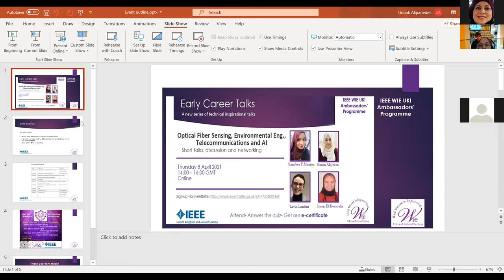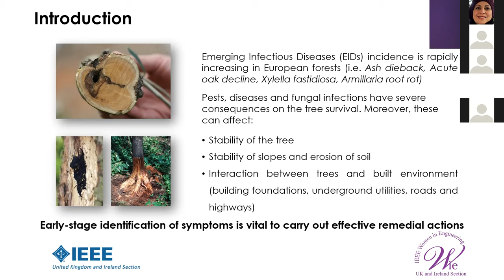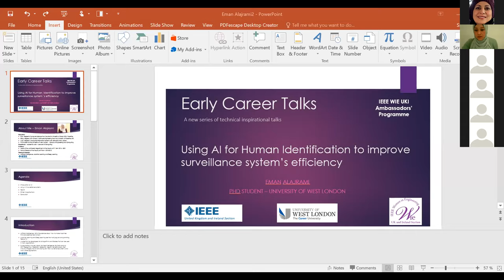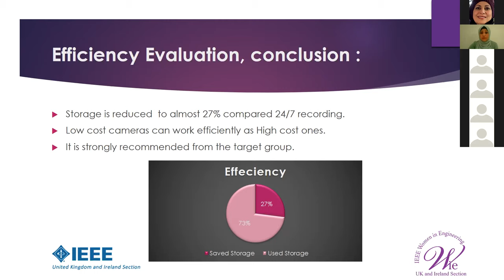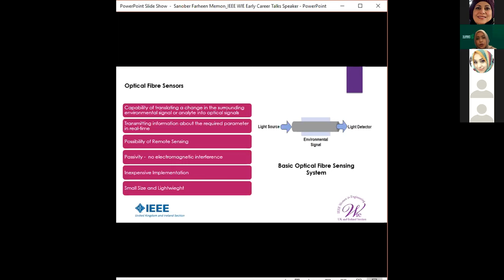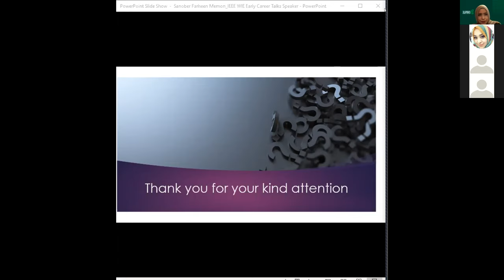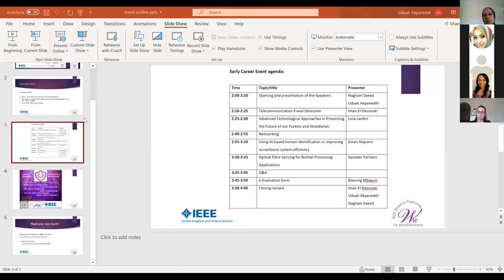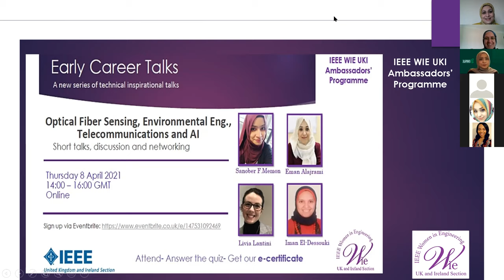1st Early Career Talks - Optical Fiber Sensing, Environmental Engineering, Telecommunications and AI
Be the inspiration….
IEEE WIE UK and Ireland through the Ambassador Scheme are calling women Engineering in a technical, inspirational and empowering session tagged “EARLY CAREER TALK”. This programme supports women from academia or industry who have been in industry/postgraduate position for less than 10 years.

This session welcomes speakers/presenters from any part of the world who are:
- PhD women students close to graduation and have published papers in respectful conferences/journals.
- Women Engineers who have participated in innovative projects.

This video is the 1st Early Career Talks and the schedule is listed below:
0:00:00 | Uduak Akpanedet: Open speech
0:00:20 | Nagham Saeed: Welcome note
0:02:52 | Iman El-Dessouki: Telecommunication Fraud Detection
0:16:00 | Livia Lantini: Advanced Technological Approaches in Preserving the Future of our Forests and Woodlands
0:35:05 | Eman Alajrami: Using AI-based human identification in improving surveillance system efficiency
0:54:10 | Sanober Farheen Memon: Optical Fibre Sensing for Biofuel Processing Applications
1:47:51 | Nagham Saeed: Closure

The bios of the speakers are listed below:

Iman is IEEE WIE UK and Ireland Ambassador. She is volunteering in IEEE UKI since 2016 and helped in many activities since then. Iman has more than 8 years of experience in telecommunication company. She is working in state-of-the-art technologies. Iman has experience in multiple areas including digital transformation, machine learning, datamining, intelligent networks, software development and testing, project management, training and consultation. In line with the latest technology trends, Iman started working as R&D consultant focusing on Internet of Things (IoT) and Blockchain since 2017. Iman holds her B.Sc. and M.Sc. degrees in Computer Engineering, from Cairo University.

Livia Lantini received the BSc (Hons.) degree in Civil Engineering and the MSc degree in Infrastructure and Transportation Engineering with the Department of Engineering, Rome Tre University, Rome, Italy. Since 2018 she is pursuing the PhD degree with the School of Computing and Engineering, University of West London, London, UK. Her research focuses on the assessment of civil engineering infrastructures using Ground Penetrating Radar (GPR) and other non-destructive techniques, and in health monitoring and assessment of trees using GPR. Miss Lantini was a recipient of the Best Paper Award at the 2020 43rd International Conference on Telecommunications and Signal Processing (TSP – IEEE Conference Record #49548).

Eman received her B.Sc. degree in Computer Science from the Islamic University of Gaza (IUG), Palestine and a BEng. degree (with honours) in Software Engineering from the University of Palestine (UP). She received the M.Sc. degree in Computer Information Systems with distinction from Jordan. She has a long experience in working in the academic fields related to computer science. She was a lecturer in the Faculty of Information Technology at UP, and she was the Head of the Multimedia Department at the faculty of IT since 2016. She has a great commitment to keep learning and developing her professional skills and research skills. She enjoys solving challenging research problems. Her research interests include Data Science, Artificial Intelligence, Machine Learning and Deep Learning. She has publications related to AI and Deep learning. Her dreams come true when she finds her research outcomes are tangible and beneficial to the healthcare.

Sanober is a PhD Researcher at Optical Fibre Sensors Research Centre, Electronic and Computer Engineering Department, University of Limerick (UL), Ireland. She received the B.E Degree in Electronic Engineering and the M.E Degree in Electronic Systems Engineering from Mehran University of Engineering & Technology (MUET) Jamshoro, Pakistan in 2010 and 2014, respectively. She is a member of IEEE WIE, IEEE Photonics Society and IEEE Instrumentation & Measurement Society.